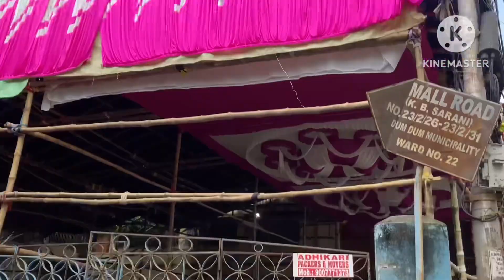Dubai Ar Gala Dinner Sathe India R Soybean Dinner 🥘 Puro Jome Khir 🤣🤣🤣@dailycanvas5810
Daily blogging
Daily Vlog
Daily Lifestyle
DailyCanvas
Daily Canvas vlog
Kolkata blogger
Lifestyle blogger
Day to day
Daily explore
Blogging
Viral vlog
Viralvideo
Family vlog
Bengali vlog
Banglavlog
Vlog lovers
Everyday vlog
Best vlog
Bloggers
Blogger lifestyle
Dubai
India
Dubai Ar Gala Dinner
Soybean dinner
What is a gala dinner in dubai ???
What is a gala night ?
What is a gala dinner in hotels
Dubai Burj Khalifa
Burj Khalifa